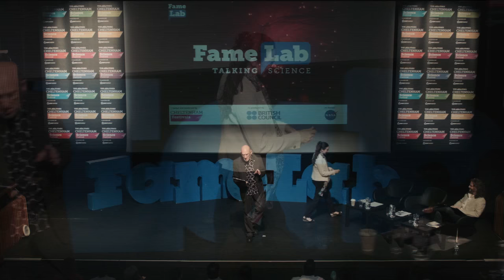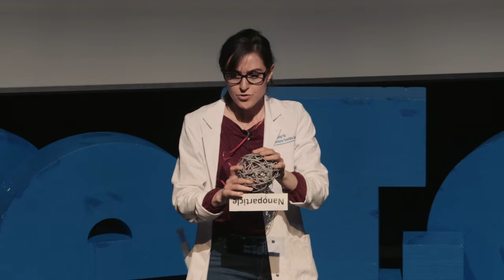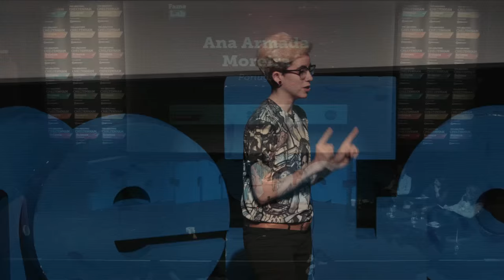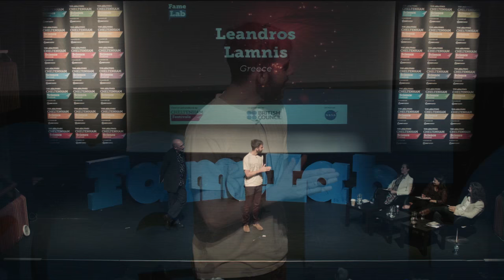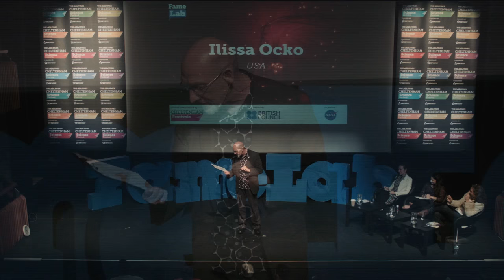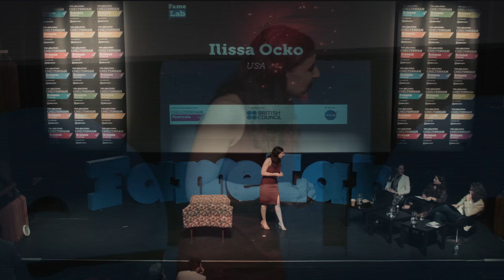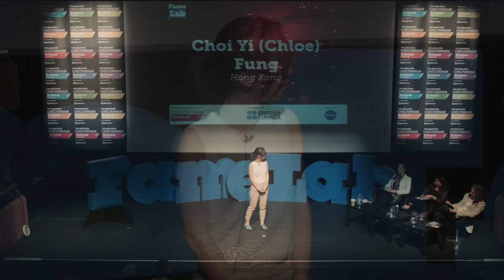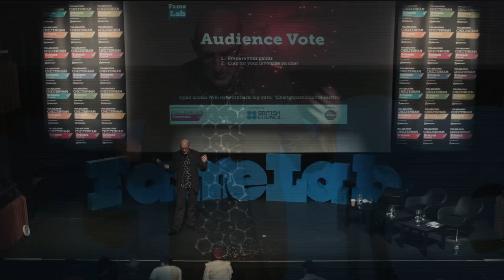Famelab International Third Semi-Final 2016